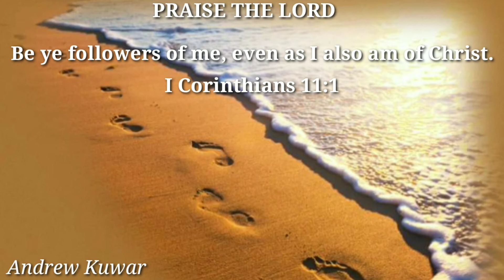Ek Hi Rasta {एक ही रास्ता} TPM Hindi WhatsApp Status Video Song